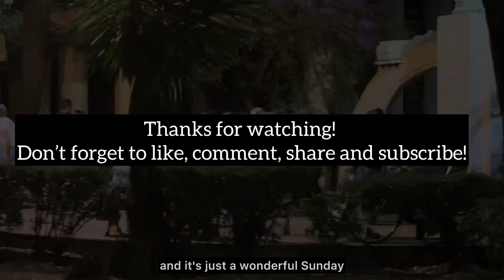Day In The Life Mini Vlog!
Giving you a little peek into my Sunday! I completely failed to include that we stopped to get food at Chilpa in Condesa. Like I said, it's so easy to get caught up in living the day that I forget to grab footage! I'm sure I will do better with this in the future!